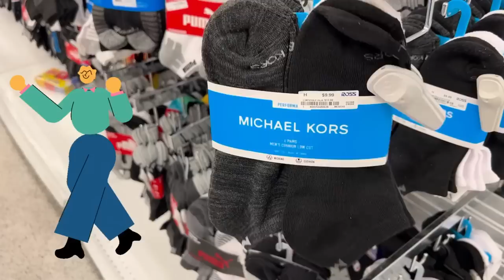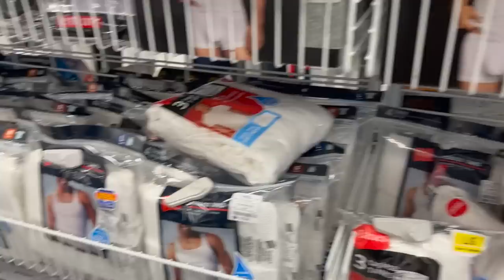😱Lunes De Rebajas En ROSS / Se Aproximan La Venta De .49 ❤️